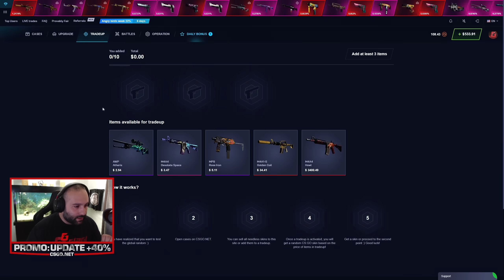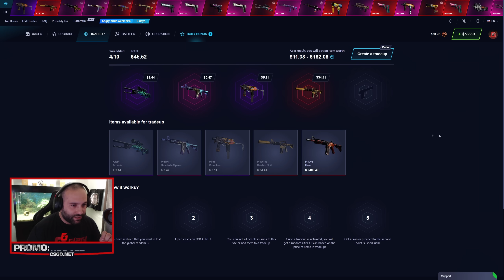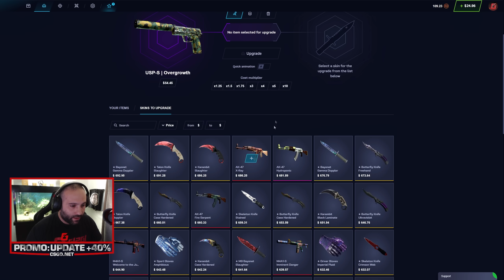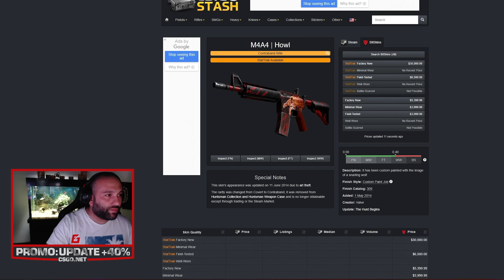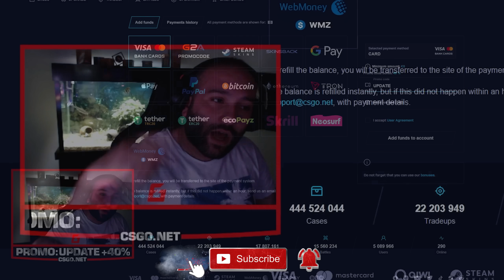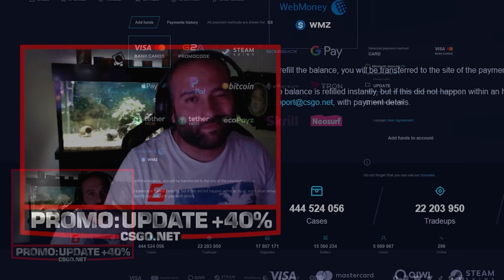რა ხდება ჰოულზე? CSGO.NET M4A4 Howl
დრაგონ ლორი თუ ჰოული? დაალაიქეთ ♥

64GB 4X16 Corsair Vengeance PRO SL 3600Mhz
1TB Sabrent Rocket Q NVMe SSD
4TB Seagate Barracuda